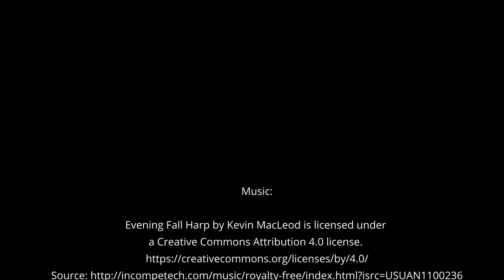Rays and sharks!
Austin Aquarium